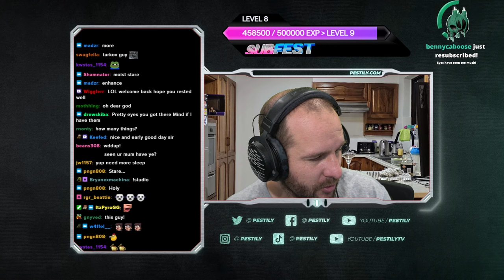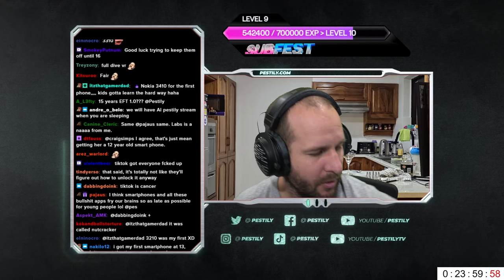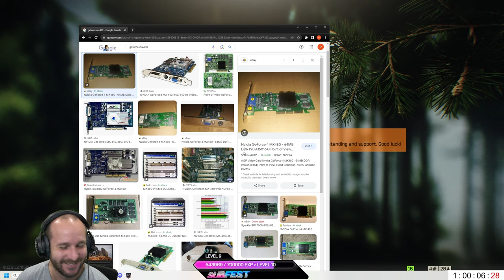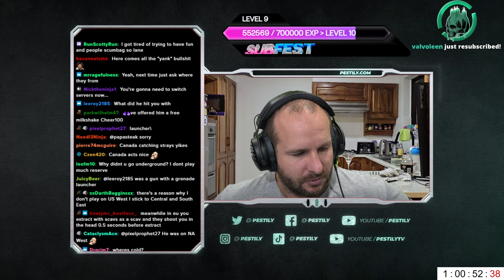Massive Progression Today! – Solo Kappa Speedrun (LVL 21-29) – VOD